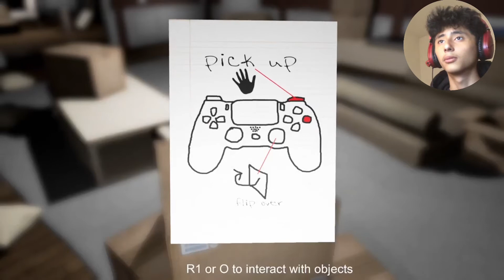SCARIEST JUMPSCARE EVER!!! [EMILY WANTS TO PLAY] [#02]